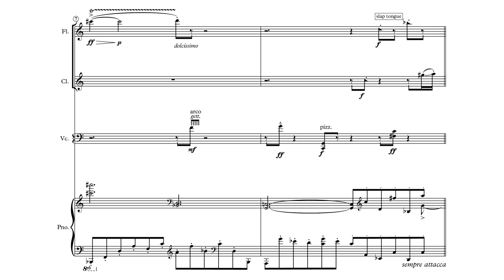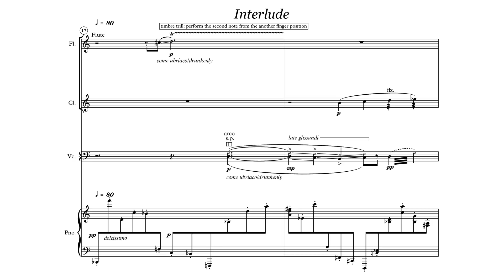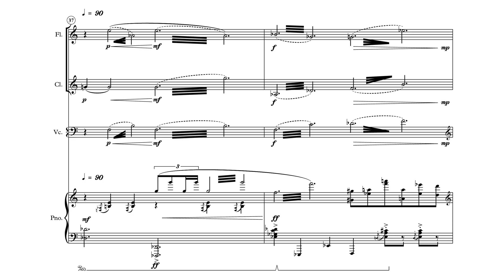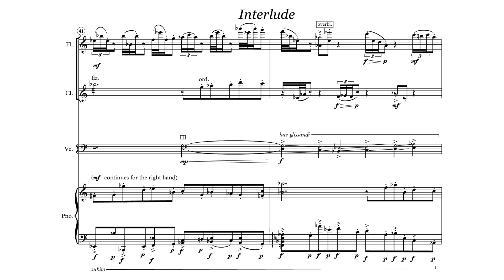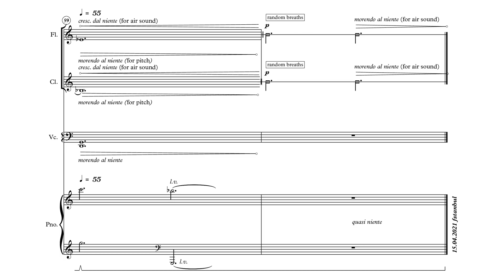Akın Kilis - Parodies of a Ballade (2021) [w/score]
Parodies of a Ballade
for flute/piccolo, clarinet, violoncello and prepared piano
Susanne Peters, flutes
Daniel Boeke, clarinet
René van Munster, violoncello
Daniel Walden, piano
Gregory Charette, conductor

Parodies of a Ballade 00:00
Program notes 04:47